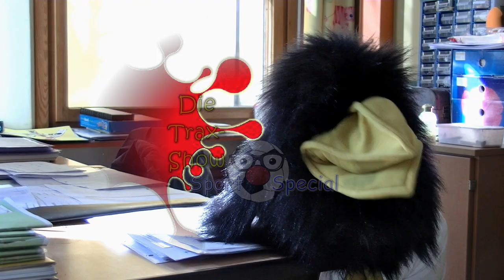Trax-Show - das große Sport-Special!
ACHTUNG! Dieses Video hat eine Anwählfunktion für die einzelnen Übungen (bitte MEHR ANSEHEN wählen!)
Trax und Richard sind diesmal nur mit dabei (auch aktiv natürlich), aber fürs Vorzeigen und Zusammenstellen von 64 (!) Übungen fürs Home-Training holten sie sich doch professionelle Unterstützung bei Sportlehrer Alex und seinem Sohn Arram ...
Zum Auffinden der Übungen gibt's hier die Möglichkeit direkt auszusuchen:
00:46:36 Block A: Warm-up (20 Übungen)
00:56,36 Kopf- und Halsmuskulatur
02:34,13 Schulterkreisen
03:03,02 Armkreisen
03:46,37 Schultermuskulatur
04:35,31 Roboter
04:58,49 Laufen am Stand
05:59,34 Steps
07:24,20 Knie zum Ellbogen
07:42,27 Kicks
08:02,41 Beinschwung
09:03,34 Schwunggymnastik
09:24,17 Kranich
10:04,28 Frosch
10:21,36 Hampelmann
10:57,07 Schnurspringen ohne Schnur
11:22,25 Sprungkoordination
11:46,45 Holzhacker
12:11,34 Hand zu Fuß
12:39,39 Hand zu Fuß hinterm Rücken
12:59,32 Wechselsprünge
14:10,38 Block B: Stabilisation und Kräftigung (32 Übungen)
14:20,38 Abklatschen in Balance
14:57,35 Sprungkoordination
15:35,07 Liegestützposition
16:03,33 Liegestütz
16:33,04 Skorpion (1)
17:06,14 Skorpion (2)
17:36,13 Liegestützsprünge (1)
17:56,40 Liegestützsprünge (2)
18:27,34 Liegestützkreis
18:57,04 Liegestütz zu zweit (1)
19:18,48 Liegestütz zu zweit (2)
19:45,35 Liegestütz zu zweit (3)
21:09,14 Plank
21:56,10 Superman
22:51,10 Zelt
23:20,05 Krieger
24:02,20 Beinachsenstern
24:47,09 Two in one
25:22,26 Kniebeuge
26:56,29 Kniebeuge zu zweit
27:21,38 Sit-up-Variationen
28:12,14 Untere Bauchmuskeln
28:33,01 Rückstütz und Rudern
29:22,15 Schwebesitz zu zweit
29:56,18 Beinheben mit Ball
30:17,19 Wurm
30:59,21 Wippe
31:34,39 Wippe zu zweit
31:53,25 Beinheben zu zweit
32:58,34 Oberarmkräftigung
35:07,48 Handstand Vorübung
35:52,38 Handstand
36:27,17 Block C: Reaktionsübungen (10 Übungen)
36:37,17 Farbreaktion
38:45,40 Reaktion mit Ball Einzel (1)
39:29,14 Reaktion mit Ball Einzel (2)
40:14,40 Reaktion mit Ball zu zweit (1)
41:15,40 Reaktion mit Ball zu zweit (2)
42:27,22 Reaktion mit Ball zu zweit (3)
43:06,10 Reaktion und Liegestütz
43:55,25 Reaktion mit 2 Bällen
44:43,07 Challenge zu zweit
45:40,19 Tormann
46:23,19 Block D: Koordination und Jonglierschule (2 Übungen)
46:33,19 Koordination mit 2 Bällen
48:31,17 Jonglierschule
50:04,35 Abspann